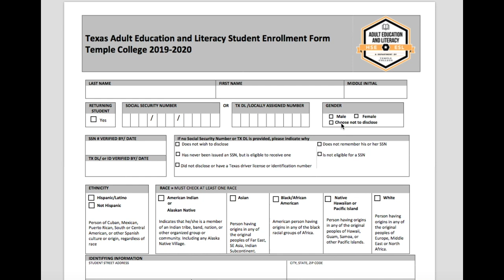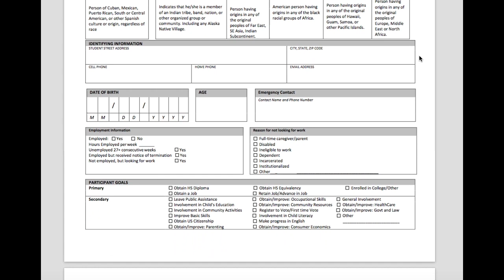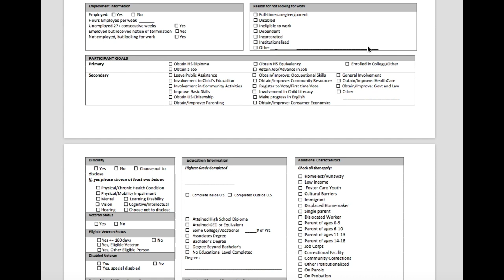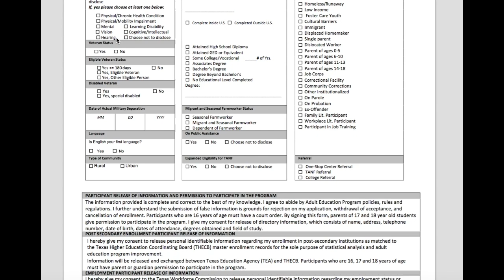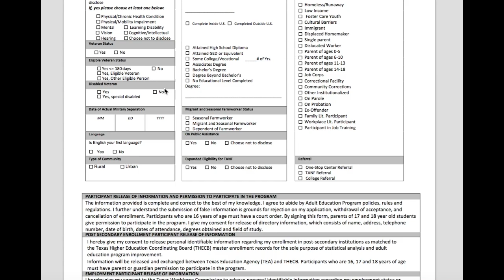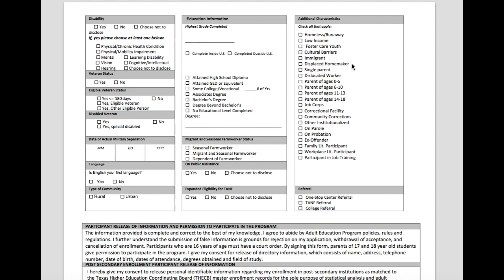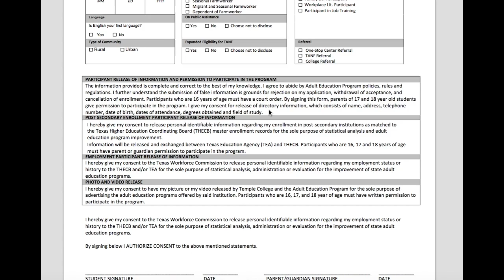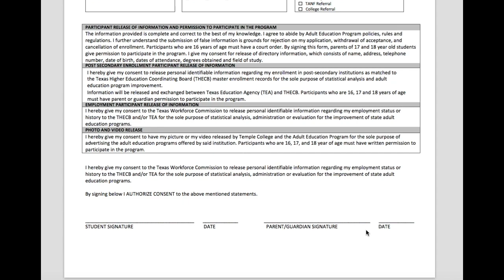Video Tutorial - ESL